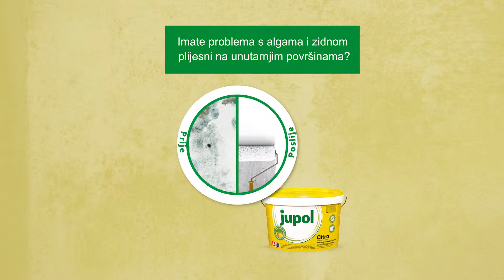JUPOL Citro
Unutarnja boja s učinkovitom zaštitom protiv plijesni